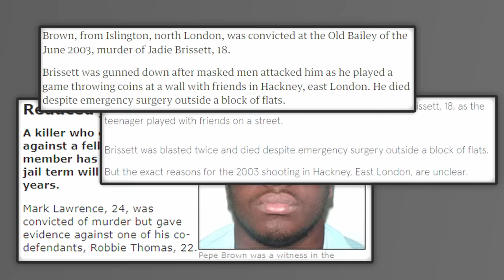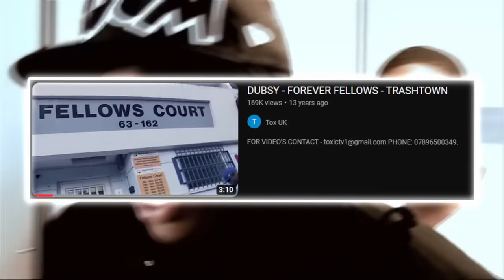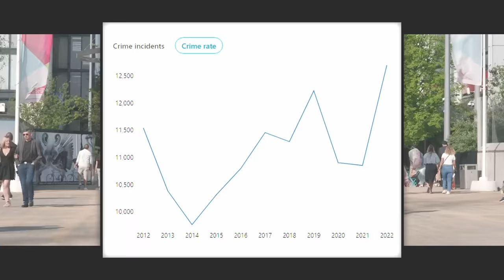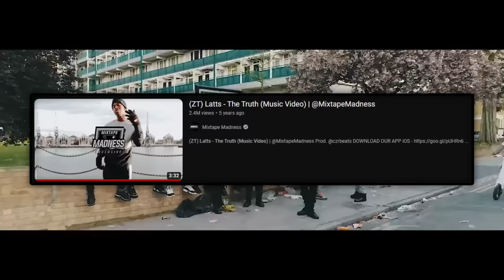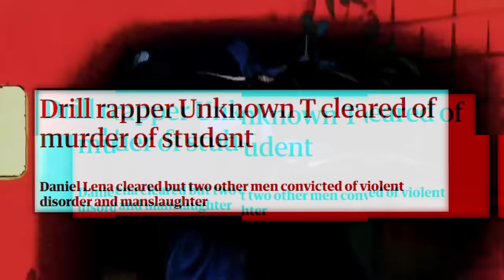The Deadly Battle of Hackney: Borough at War